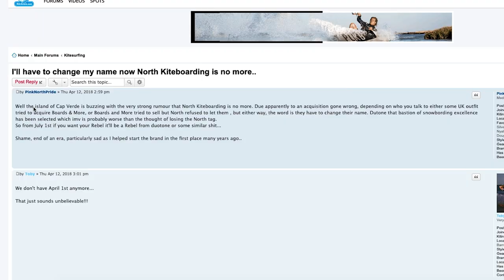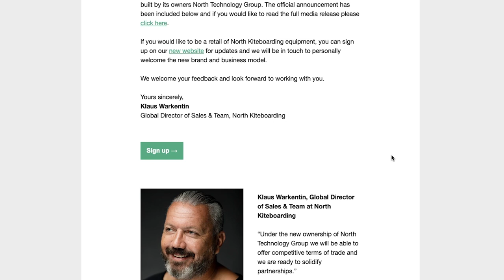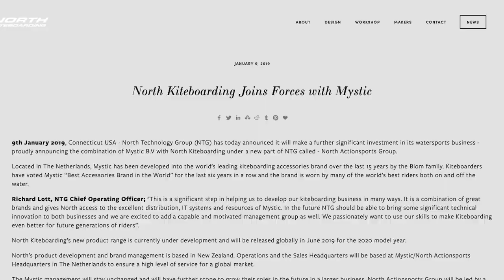North kiteboarding VS Duotone 2019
Quello di North kite è stato un fulmine a ciel sereno e sulle spiagge i kiter non parlano d'altro. Ma noto che c'è un pò di confusione su ciò che realmente è successo. In questo video sveliamo la realtà sulla vicenda North e Duotone.
English: Activate subtitle to translate
I personaggi della vicenda: 00:19
I fatti e le date: 01:54
Chi c'è dietro North 2019 03:35
Conclusioni 04:42
Telefonata a Pete Cabrinha 05:36

NOTE: All offensive or inappropriate comments will be removed.
🙏 Be correct please 🙏